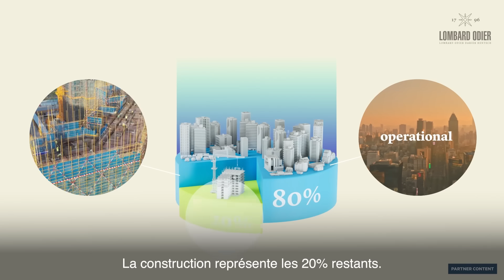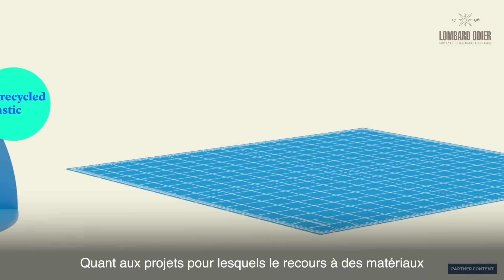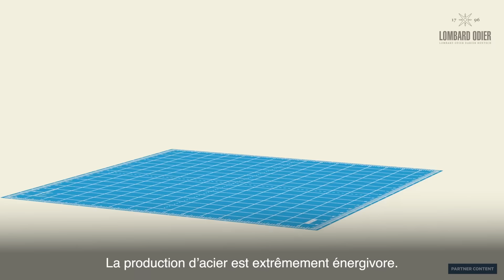Les matériaux bas carbone capables de réduire les émissions dans la construction